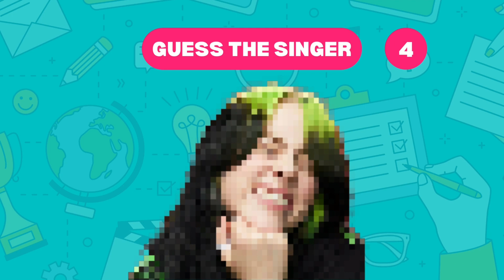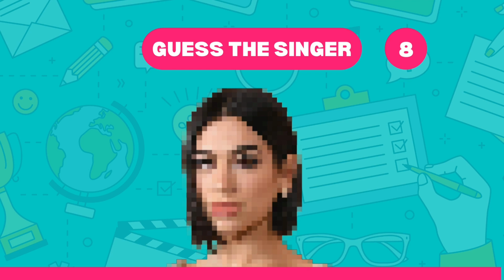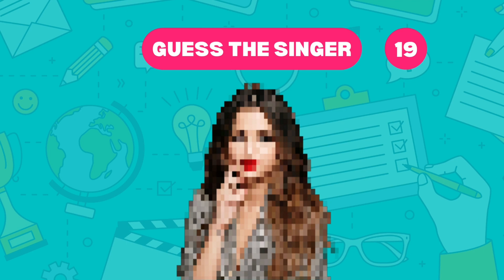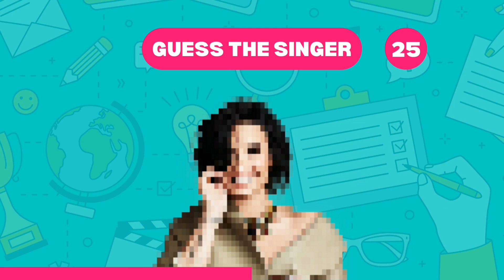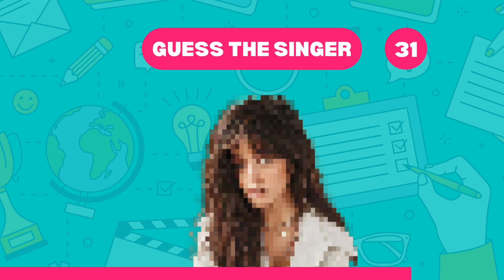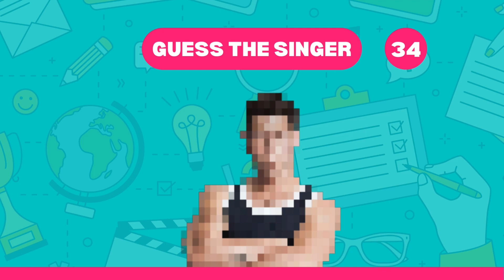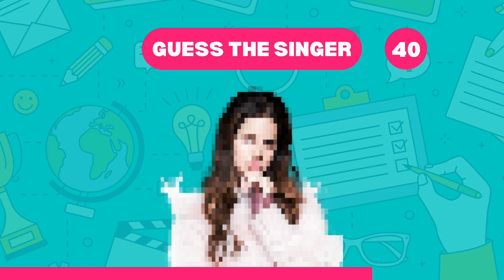Can You Name the Singer in This Blurry Photo Quiz? (You'll be Surprised!)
In this video, we put your music knowledge to the test with the 'Guess The Singer Blurry Photo Challenge.' Can you identify the famous singers from just a blurry photo?

Watch as we show you a series of pictures, each one more distorted than the last, and see how many you can correctly guess. It's a fun and challenging game for music lovers of all ages.

So put on your thinking cap and see how well you know your favorite singers.